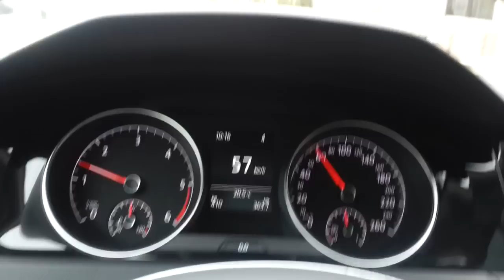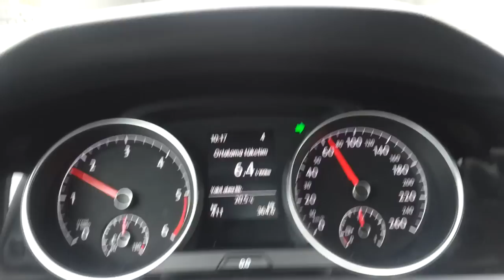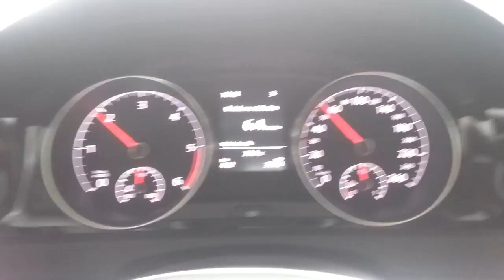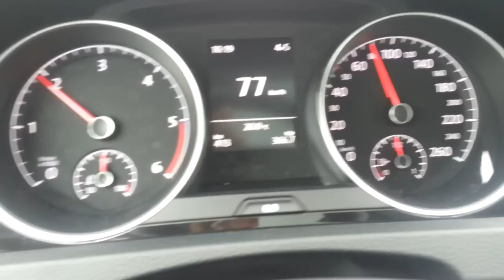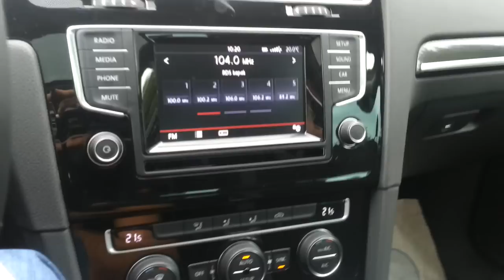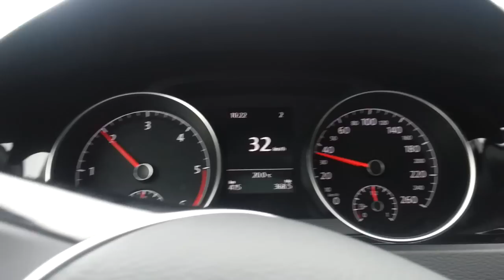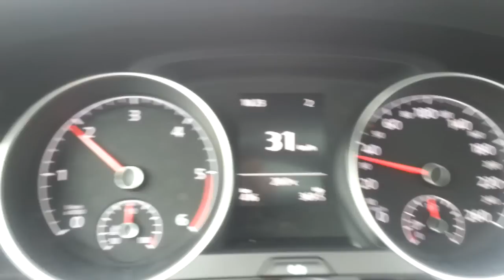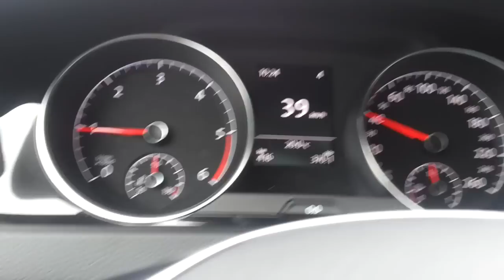Vw Golf 7 1.6 Tdi 105 Ps Highline Test İlk İzlenim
Videonun birkaç noktasında donma var bunun için özür dilerim.